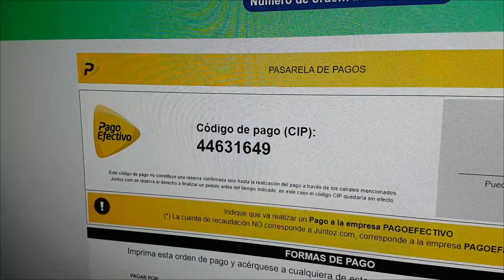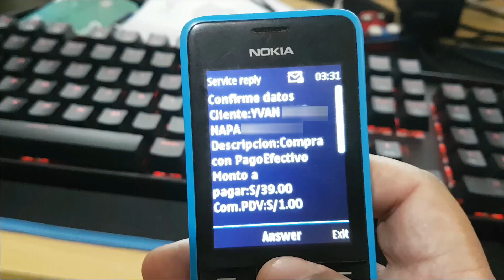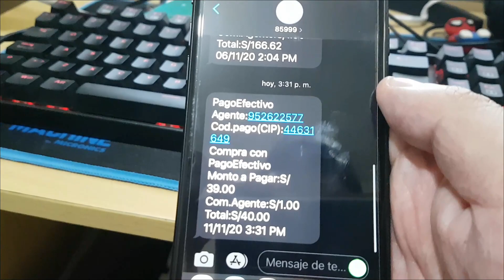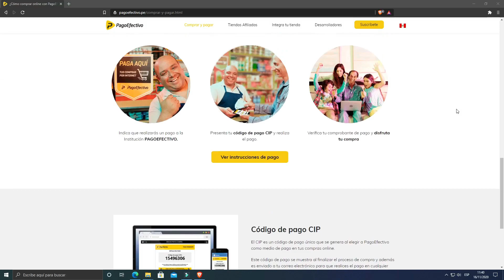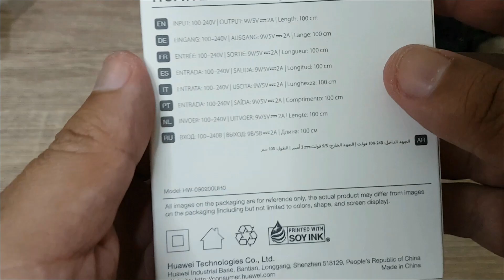Cómo pagar con PagoEfectivo - Perú 2021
En este video te muestro como puedes pagar empleando el metodo de pago PagoEfectivo.

🖥Compra tus Juegos y Claves de Windows 10 a un precio de locura.
✅ Clave de OEM de Windows 10 pro: https: //
✅Windows 10 pro oem para 2PC: https: //
✅Paquete de Windows 10 pro oem + Office 2016: https: //